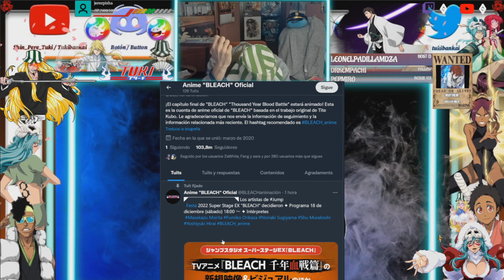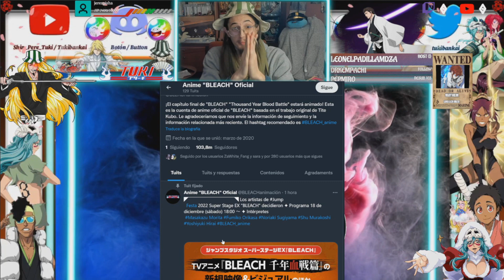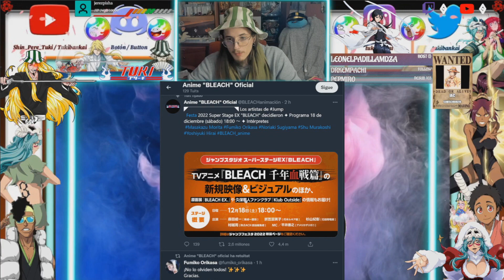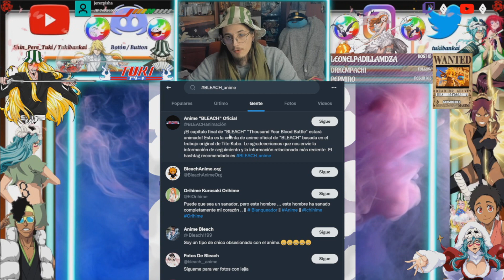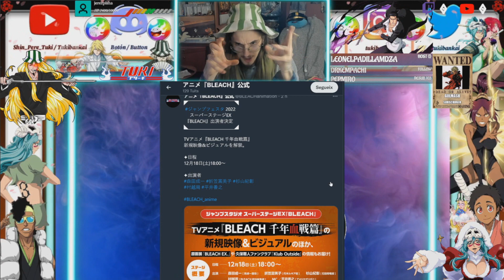BLEACH TYBW TRAILER CONFIRMED 🔥 OFFICIAL ANIME NEWS 🔥 Jump Festa 22 🔥 18 of December (En/Es) POR FIN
BLEACH TYBW ANIIME CONFIRMED 🔥 FINALLY OFFICIAL NEWS 🔥
⏰ Video Time Guide ⏰
00:00  Introduction (En/Es)
00:52  Quincy Intro
ENGLISH PART:
01:21  Official Bleach TYBW NEWS
02:45  Finally TYBW is Coming
03:25  Hype at Maximum Level
SPANISH PART:
03:48  Noticias Oficiales de TYBW
05:17  Se Viene TYBW Por Fin
05:43  Hype al Nivel Máximo
06:40  BBS Outro

The video is on english and spanish, just go to the part that u wish.
El vídeo está en ingles y español, solo busca la parte que desees.

Hype is growing even greather! 18 of December TYBW TRAILER HYPE!

Mama Mia! So Happy, so excited, 29 of November, the Day that TYBW was finally announced, man the hype for 18 is ultrabig, waited years for this moment, god is so good! BANKAI 4ever and Ever!

VIVA LA VIDA! KENPAI! BANKAI! ALEGRIA! WRYYYYYYYYYY!

Years dreaming with the future of Bleach, the anime return and now PAM! We have a New Manga Arc, the Bleach Story is Back! DAMN! New Hype, new powers, maybe new Bankais, damn the hype is growing even greather! Is the Bleach Moment! KENPAI! BANKAI!

This video was a very funny experience, seriously very very funny, a wonderful experience!

Especial z42, long time waiting, but finally is a truth!

5 REASONS to PLAY Bleach Brave Souls EVER! Best Points of BBS - Biggest Bleach Game on World Review

Ejoye it and lucky for all in your life.